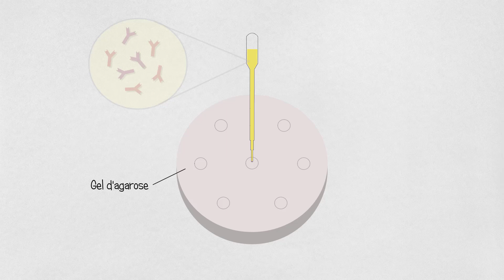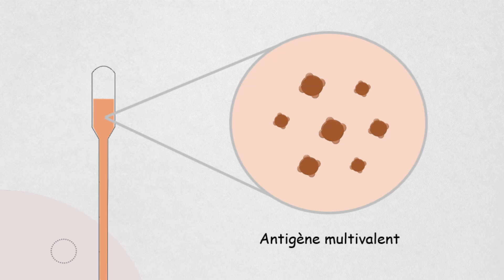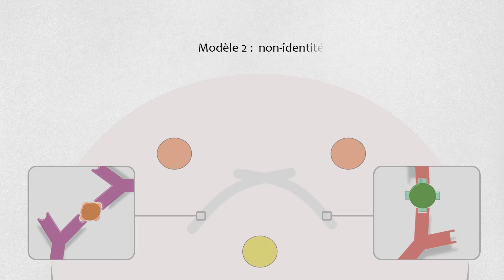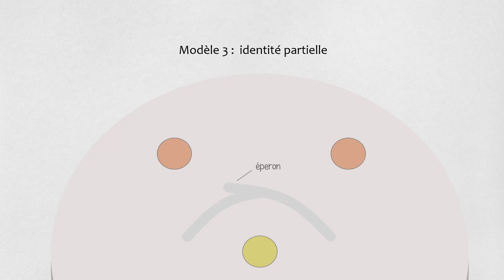◽Immunodiffusion double (IDD)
Track: Aloha by Limujii & Tubebackr